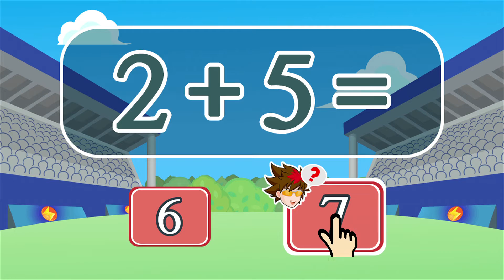[번개맨과 123번개스쿨] 더하기 3단계 퀴즈 묶음편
번개맨과 함께 수학을 배워요~!
번개맨과 더하기 퀴즈를 풀며,
더하기 마스터가 되어보아요~!

★번개맨과 123번개스쿨★ 풀버전을 보고싶다면?

▶KT Olleh tv Kids Play ‘번개맨과 123번개스쿨'
▶SK Btv ‘번개맨과 123번개스쿨' 에서
번개맨과 123번개스쿨을 만나요~!

CH KIDS BOM 채널 구독도 잊지 마세요~
매주 새로운 콘텐츠로 찾아갑니다~